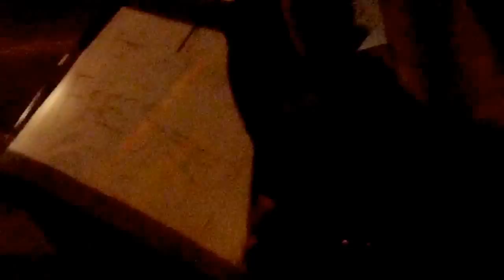Occupy Fort Worth Arrests 4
Despite clearly being First Amendment activity conducted entirely on sidewalks, the police illegally seized tents and their contents, including the people inside.

Under ARTICLE XII. -- OUTDOOR EVENTS / DIVISION 1. -- GENERAL PROVISIONS / Sec. 20-406. -- Exceptions / k, "First Amendment activity conducted entirely on sidewalks, in public parks or on private property" is exempt from Fort Worth, Texas, Code of Ordinances / PART II - CODE / Chapter 20 - LICENSES AND MISCELLANEOUS BUSINESS REGULATIONS / ARTICLE XII. - OUTDOOR EVENTS /